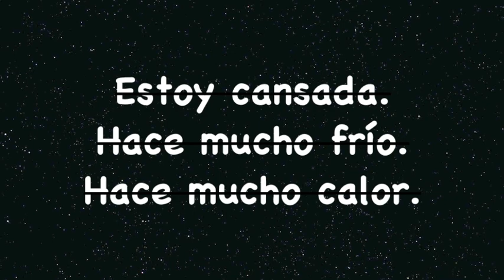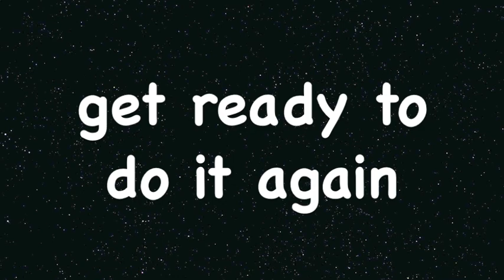Tabata Song - Hello (Karol G x Ozuna)